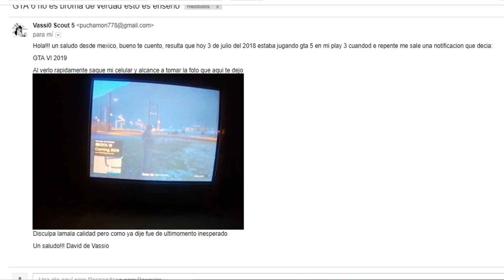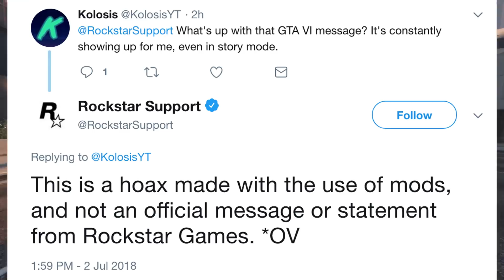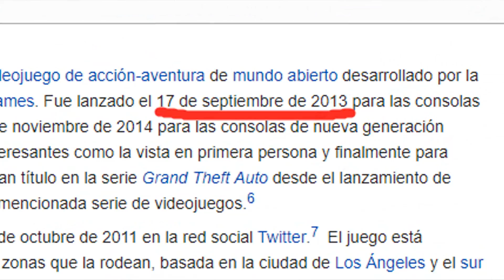GTA 6, ¿CONFIRMADO POR ROCKSTAR PARA 2019?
Like para las je te a